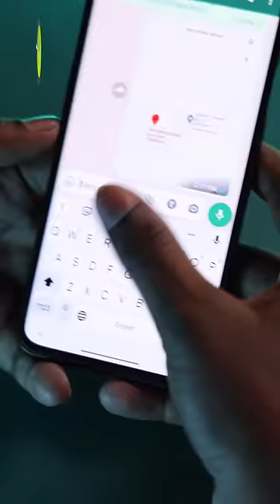😍இந்த Keyboard Trick 💬 நல்லாயிருக்கே 🤩